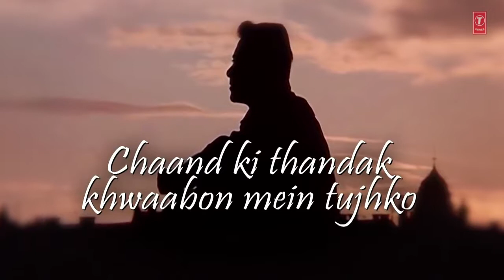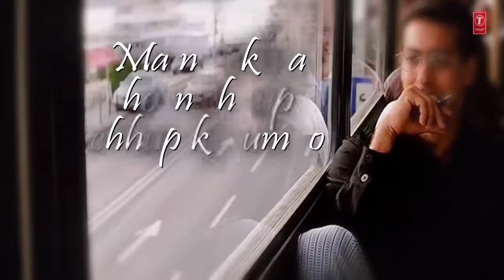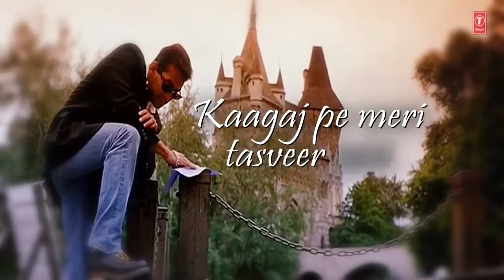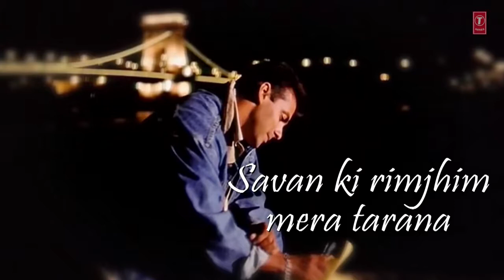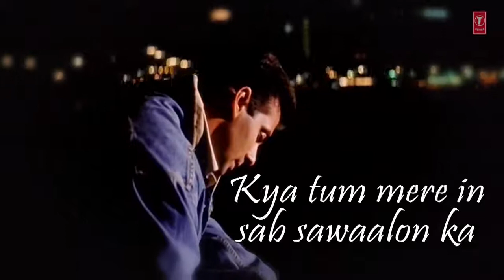Jhoka Hawa ka Aaj Bhi- Hum Dilde Chuke Sanam